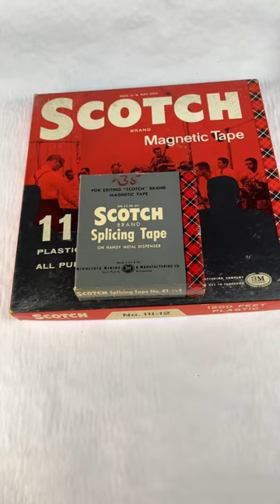Magnetic tape from the fifties and sixties